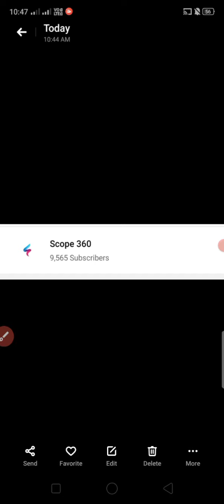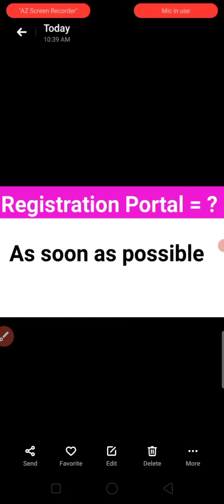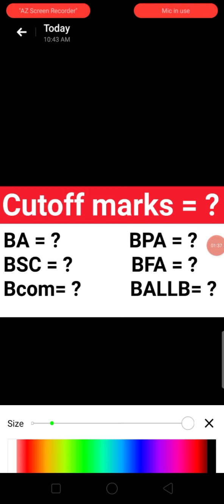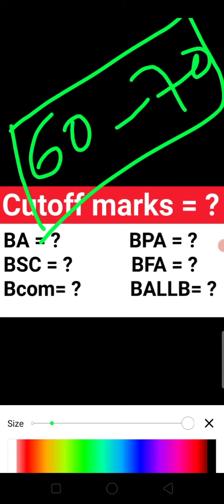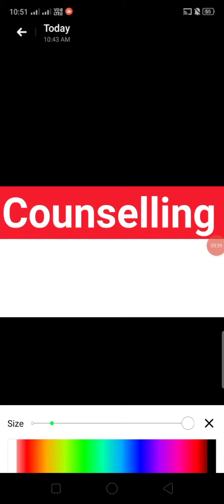AU Admission 2022 | registration portal | counselling kab shuru hogi | cutoff | Allahabad University